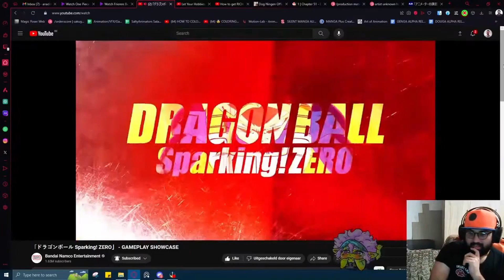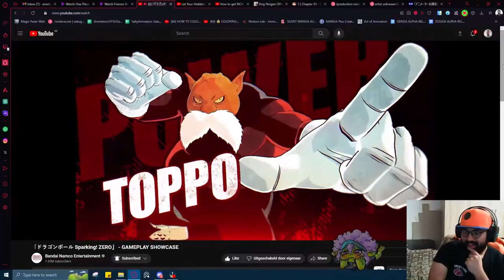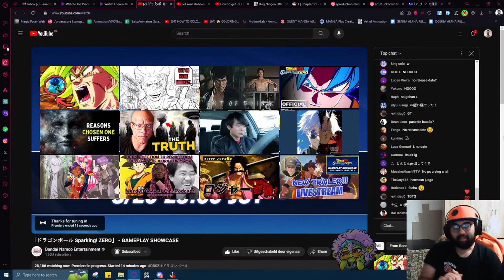Dragon Ball Sparking Zero NEW Gameplay LOOKS AMAZING!!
When i'm making a living out of my YouTube thing you best believe there going to be streams and vids of this :D